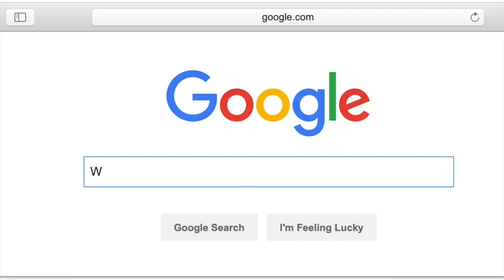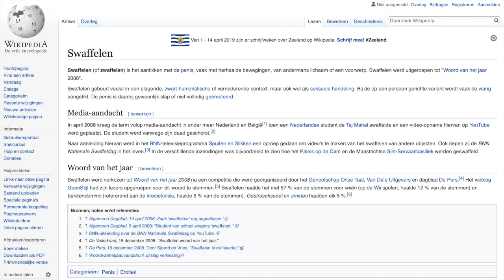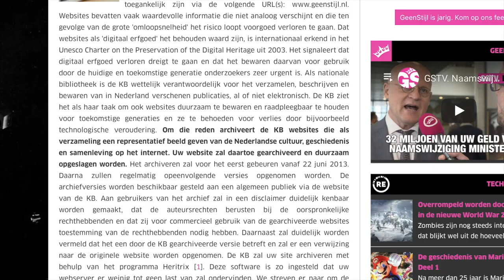GEFELICITEERD INTERNET - GEENSTIJL IS 16 JAAR!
Steun GeenStijl. Kies voor premium

GeEf EeN BlaUW DuiMPje OmHOog als we nog zestien jaar door moeten gaan met tendentieuze, ongefundeerde en nodeloos kwetsende video's. Kusje van je favoriete roze webstek!

Regie: Thierry Baudet
Script: P. Kouwes
Director of Photography: Berbaar
Executive Producer: Joris von Loghausen
Producer: Joris von Loghausen
Montage: Wim Heitinga
Writer: Pritt Stift
Stuntuil: Thierry Baudet
Spaanse voice-over: Bert Brussen
Transport: Mammoet
Koffie: Kapotte Stofzuiger

VOLG ONS ♥